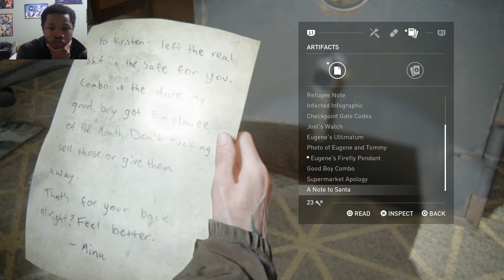Knuckles Plays The Last of Us Part 2: Part 6: Adventure in Seattle